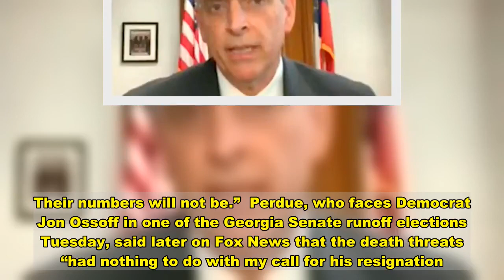Raffensperger Demands Apology From Perdue After Wife Got Death Threats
Georgia Secretary of State Brad Raffensperger said Monday that David Perdue should apologize to Raffensperger’s wife, who received death threats after Perdue demanded the secretary of state’s resignation in November. (See the video below.)  Perdue, whose term as a senator ended Sunday, is running for reelection in a tight race in Georgia’s runoffs Tuesday. This week, he called Raffensperger’s decision to record a phone call with President Donald Trump “disgusting” — prompting Raffensperger, also a Republican, to respond on Fox News.   The released audio of the phone call revealed the president apparently pressuring Raffensperger to “find” votes to overturn President-elect Joe Biden’s victory in the state or face prosecution.  Asked by Fox News’ Martha MacCallum to respond to the “disgusting” comment, Raffensperger said: “Sen. Perdue still owes my wife an apology for all the death threats she got after he asked for my resignation. And I have not heard one peep from that man since.”  “If he wants to call me face to face, man to man, I’ll talk to him off the record,” he continued. “But he hasn’t done that.”   MacCallum suggested a grudge was brewing between the two, to which Raffensperger responded: “It’s really about getting the facts out. ... President Trump probably had eight to 10 points. Every one of his numbers were wrong. We have a poster board of the actual numbers that we have versus what they have. Our numbers will be supported in a court of law. Their numbers will not be.”  Perdue, who faces Democrat Jon Ossoff in one of the Georgia Senate runoff elections Tuesday, said later on Fox News that the death threats “had nothing to do with my call for his resignation. That had to do with total incompetence around what happened in November.”  Raffensperger, the leading election official in the state, has faced baseless criticism from Trump and his allies who pushed unfounded claims of election fraud after Biden took Georgia, one of the critical swing states.  Election Updates 2021: Read The Latest News On Georgia Senate Races, Electoral College Count   Biden, Trump Warn Of High Stakes For Georgia Senate Runoffs   Georgia Election Official: Trump Team 'Intentionally Misled' Voters On Fraud Claims   testPromoTitleReplace testPromoDekReplace Join HuffPost Today! No thanks.  Important conversations are happening now. Add your voice! Join HuffPost Today!   Download  Calling all HuffPost superfans! Sign up for membership to become a founding member and help shape HuffPost's next chapter   Join HuffPost